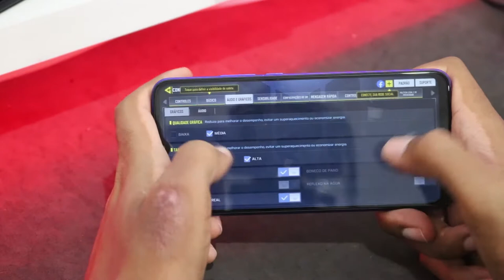REDMI 9 CALL OF DUTY MOBILE Graphics , FPS , Battery , Heat Test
📱LINK DO SMARTPHONE. (Só pra INSCRITOS NO CANAL)
✅Redmi 9

Membros Amante da Tecnologia:
📀 Givaldo Bandeira
Membros Tech Minion:
Membros Tech Nerd:
✨Luiza Esteves